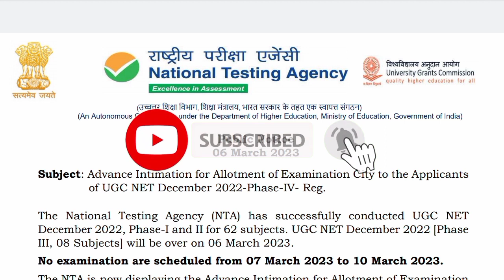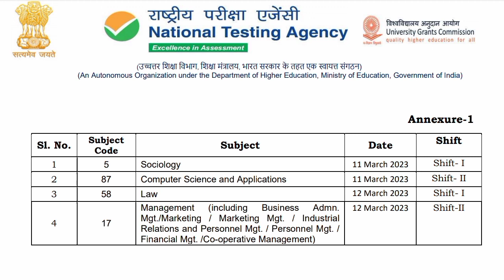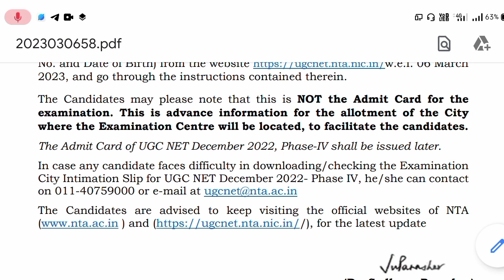IMPORTANT UPDATE,🔥NTA ने जारी किया नया नोटिस! UGC NET 4th Phase Datesheet Update | UGC NET Exam 2023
UGCNET2022 UGCNET2023 UGC​ netexam​ ntanet​ net​ netexam​

UGC NET 2023 EXAM, DATESHEET ,CITY INTIMATION,ADMIT CARD,  UPDATE BY Amit Sir | UGC NET 202

| UGC NET Dec Exam | NET Dec exam 2022 | NET Dec Exam | NET Exam | NTA NET

2022
Next Net Exam कब होगा ?? | UGC NET Paper 1 Class | NET Dec exam 2022 | NET Dec Exam Paper 1

ugc net dec exam,
ugc net dec 2022 preparation,
ugc net dec 2022 syllabus,
ugc net december 2022 notification ,
ugc net 2022 december exam date ,
ugc net jrf december 2022,
net dec 2022 notification,
net dec 2022,
net december 2022,
ugc net dec 2022,
csir net dec 2022 application form ,
net exam dec 2022,
net jrf dec 2022,
csir net december 2022 application form ,

net dec 2022,
net december 2022,

ugc net dec 2022 full information,
ugc net dec 2022 free classes,
net exam free coaching,
net dec 2022 clas net 2022 notification,nta,Ugc Net 2022 Exam Date,Nta net 2022, Ugc Net exam form 2022
nta net exam date 2022 today, ugc net